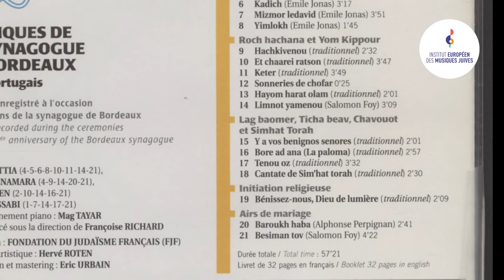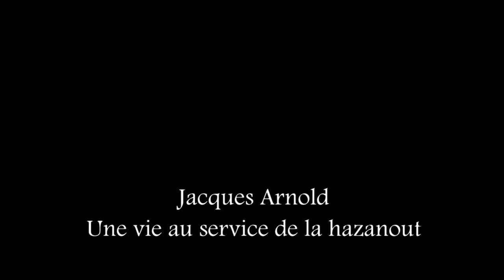Jacques Arnold, une vie au service de la hazzanout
Dans la série « Parcours de vie », découvrez la personnalité attachante du chantre Jacques Arnold qui nous retrace notamment son apprentissage de l’art cantorial au Séminaire Israélite de France dans les années 1960.

Interview réalisée le 16 mars 2022 à l'Institut Européen des Musiques Juives

Né en 1946 à Paris, le chantre et rabbin honoraire Jacques Arnold retrace dans cette vidéo l’histoire de sa vie, depuis ses études à l’école Yavné, son intégration en 1963 dans la section Liturgie-Pédagogie du Séminaire Israélite de France où il suit les cours de Léon Algazi, Alberto Hemsi, Roland Mossé, Adolphe Attia, Shalom Berlinski, son engagement dans les communautés de La Varenne, Bayonne, La Victoire et l’oratoire de la maison de retraite de la Fondation de Rothschild – rue de Picpus Paris 12e où il a conduit les offices durant 36 ans.

Un témoignage rare et passionnant d’une vie au service de la hazzanout !
En savoir plus sur Jacques Arnold et écouter ses émissions de radio sur le site de l'IEMJ
Ecouter la conférence de Jacques Arnold sur le rôle du hazzan dans le culte synagogal
Consulter le fonds d'archives (enregistrements audio, partitions, etc.) déposé par Jacques Arnold à l'IEMJ